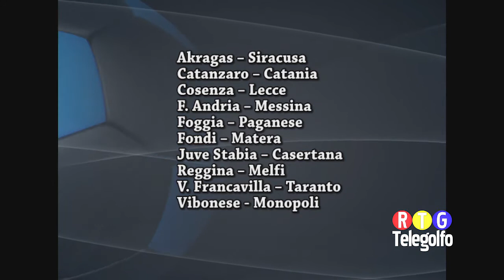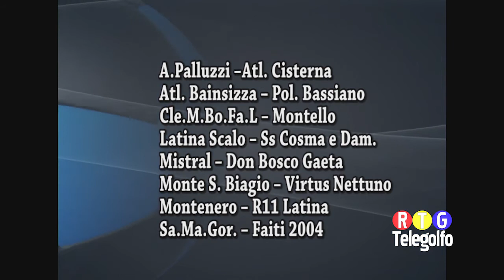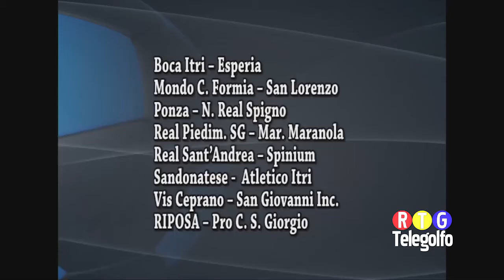27 03 17 Overtime Football